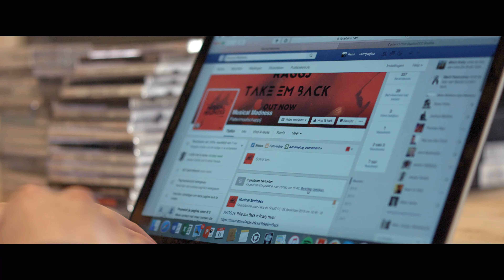Studying at Arnhem Business School: Rens’ story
What’s it like to study at an internationally oriented school? To be surrounded by over 60 different cultures and nationalities every day? And to do a complete Bachelors degree in English? In this episode we follow Rens de Graaff (20) from the Netherlands:

‘When I started searching for a university, I looked at English-language degrees with high ratings. The deciding factor was the feeling I got at Arnhem Business School: here you study with people from all over the world! My degree course is very broad. I’m now doing a work placement in the music industry. But later I can work in other industries.’

Curious about the other stories?

Arnhem Business School is a renowned part of HAN University of Applied Sciences, based in the Netherlands. We train you to be a global citizen who can succeed in any modern business setting!